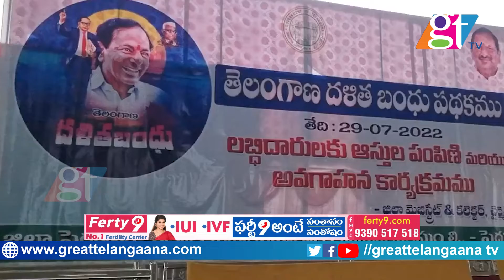Minister Koppula Eshwar Distributes Units To Beneficiaries Under Dalita Bandhu Scheme | CM KCR GT TV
MinisterKoppulaEshwar# DalitaBandhuScheme#Telangananews